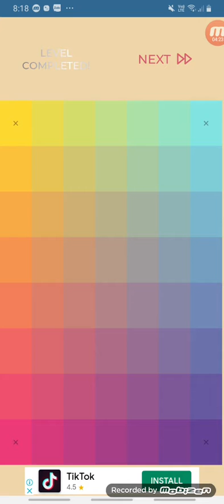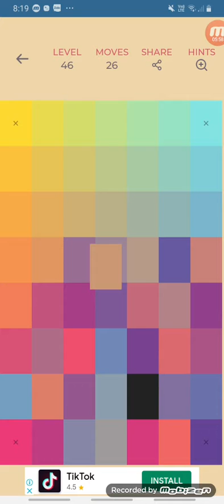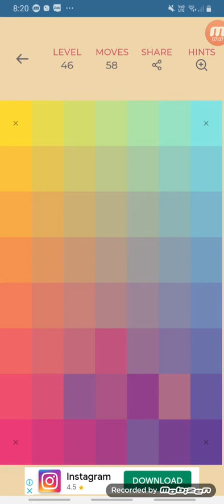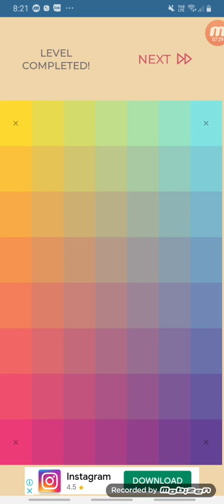youtube video #-_nkpZ7oSG0